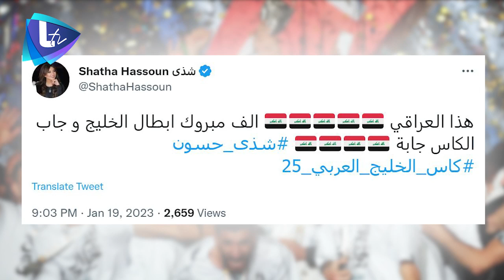كأس الخليج .. أحلام تغني في العراق لأول مرة و ماجد المهندس سجد وقبّل أرض البصرة باكياً